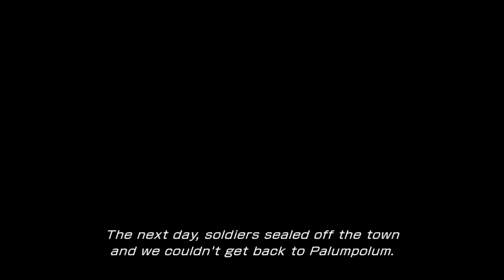Episode 4: The Vile Peaks | Final Fantasy XIII [Remastered]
Welcome to my Final Fantasy XIII walkthrough! Recently there’s been a bunch of mods created for this vastly underrated game, so I decided to record a quick, clean playthrough to showcase the mods and hopefully generate some fresh interest in Final Fantasy XIII.

Mods include:
The FF XIII HD Project by greenthumb2
FF XIII HD Full Motion Video by greenthumb2
Model Swap HD by greenthumb2
Final Fantasy XIII series Combined Custom Launcher by SkacikPL

Also, I swapped out the default XBOX button prompts with PS button prompts by Krisan Thyme